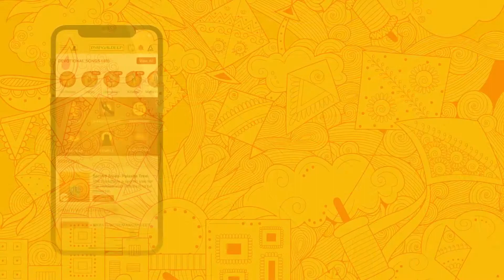ENGLISH - Poush Sankranti Katha - West Bengal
It is said that long ago there was a terrible famine in the land. Every one from people to animals were suffering.  This was believed to have happened due to the absence of  the sun as Lord Surya had gone a hunting trip to the divine realms.  Seeing the plight of the people, goddess Lakshmi went in search of Lord Surya.

Watch the video to know how Goddess Lakshmi brought Surya back to earth to end the famine.

This Makar Sankranti & Pongal, Mangaldeep brings you a curated collection of stories, Naivedyam recipes and much more to make these festivities special for you and your family.